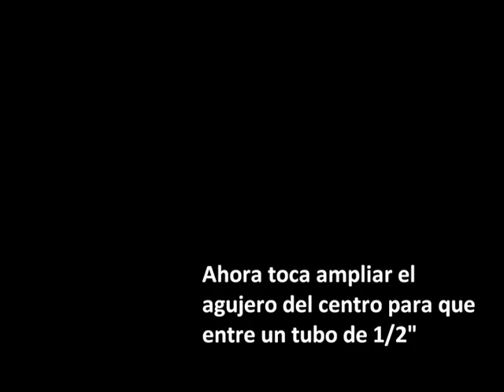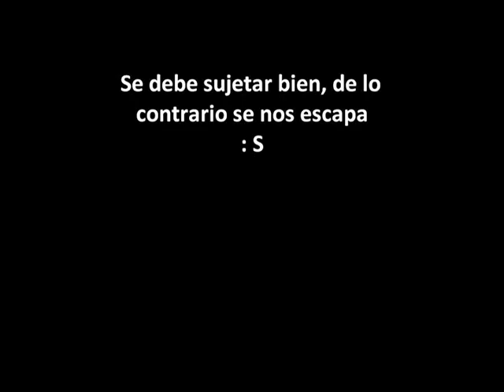Carro cohete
Este es el paso a paso de mi carro de propulsión a chorro. Es sólo una idea o forma de hacerlo.